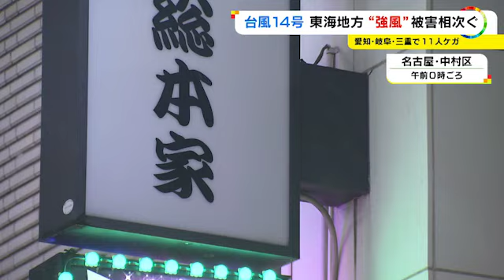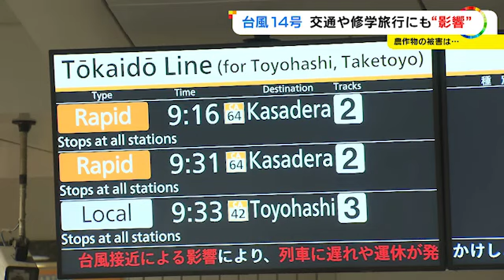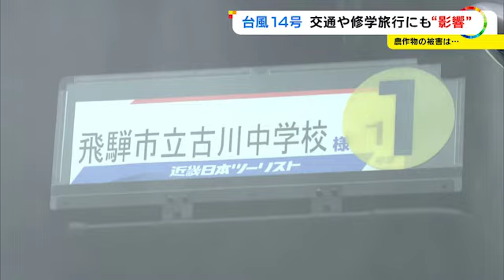“20日から修学旅行”の中学生にも…列島縦断した『台風14号』一夜明けても交通や学校現場に影響残る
史上最強クラスで日本列島を縦断した台風14号では、東海3県でも、強風によるケガ人が出るなどの被害が出ました。一夜明けた20日、交通や学校の現場に影響が出ていました。

2022年9月20日放送